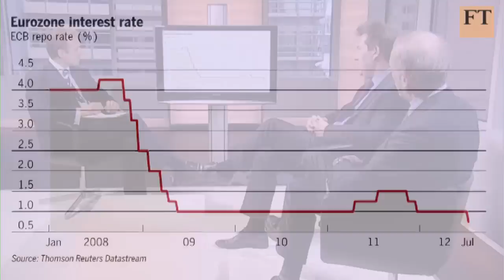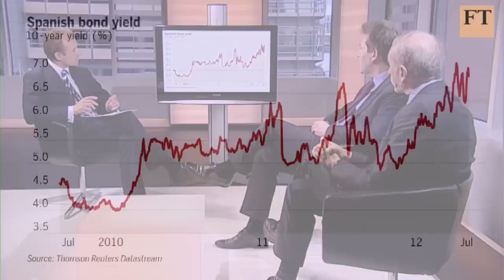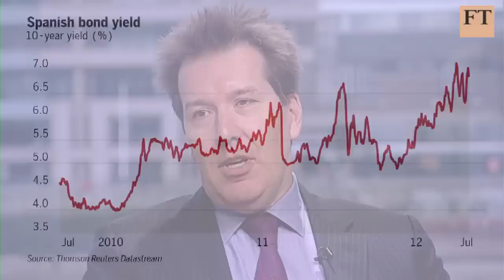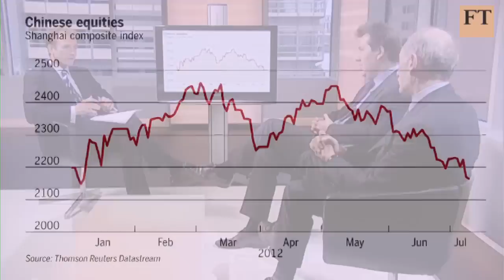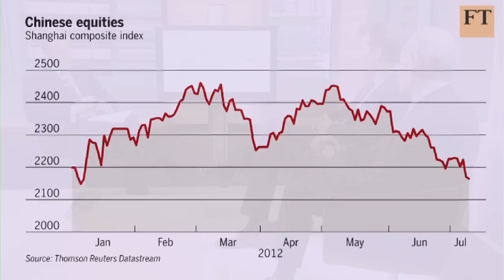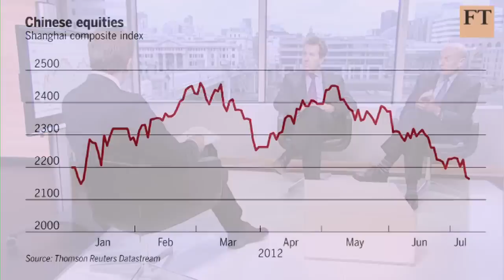Rate cuts are not enough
Is the ECB running out of ammunition to fight the eurozone debt crisis? Is Spain heading for a full international rescue and is China about to suffer a hard landing? Stephen King, group chief economist at HSBC, and George Magnus, senior economic adviser at UBS, debate the issues with markets editor Chris Adams.